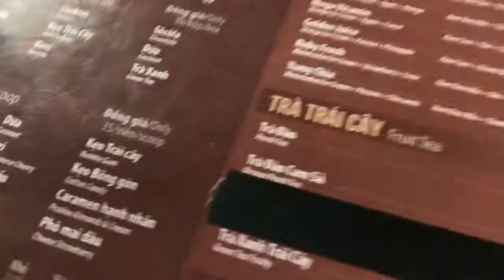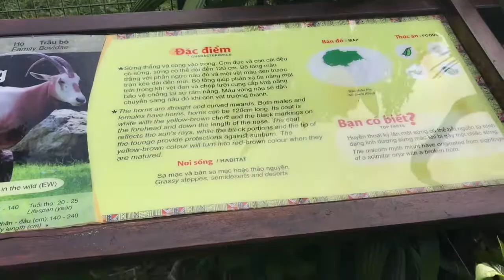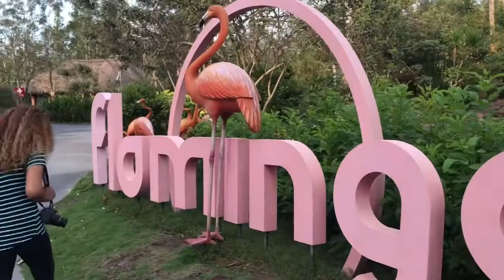Vinepearl Safari | Phu Quoc | Full Video